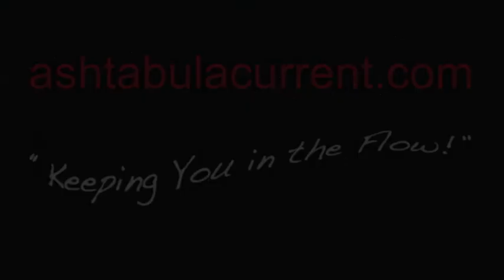2013 WNS AC Jamie Alexandra Murphy update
JAM Jamie Alexandra Murphy is a Women's Health magazine The Next Fitness Star finalist and will be on the fourth hour of the "Today" show with Hoda Kobt and Kathie Lee Gifford August 14.